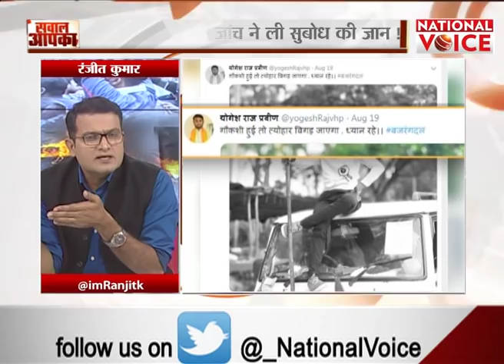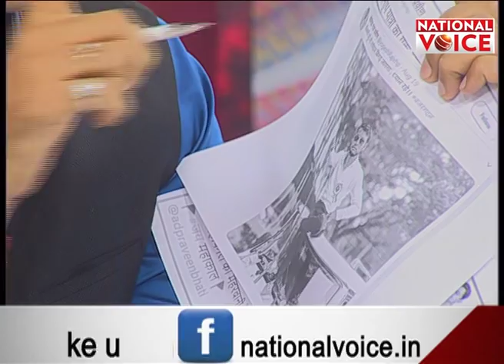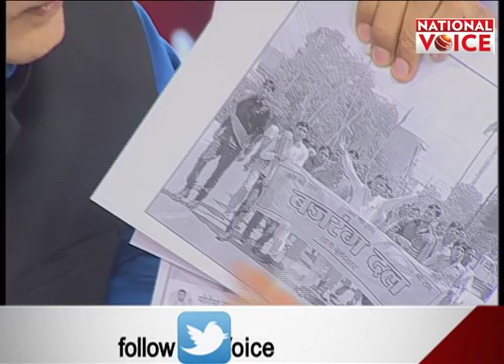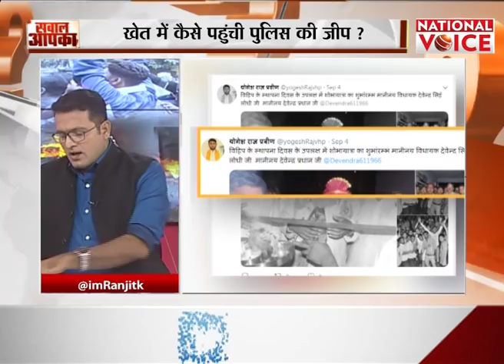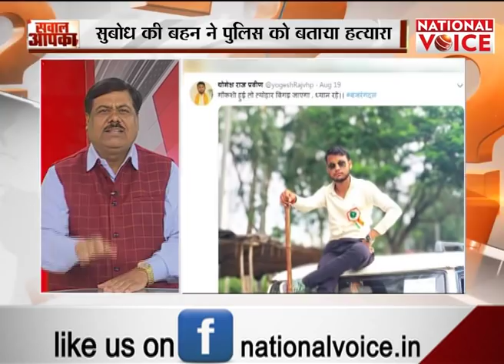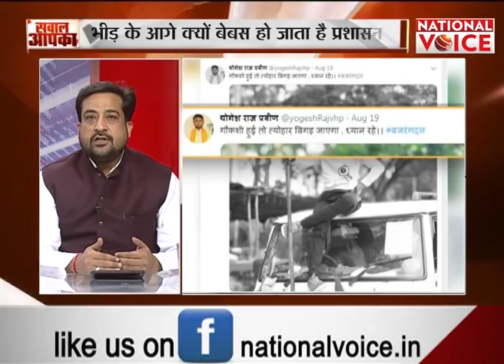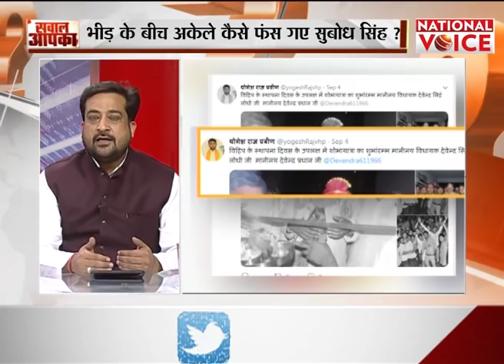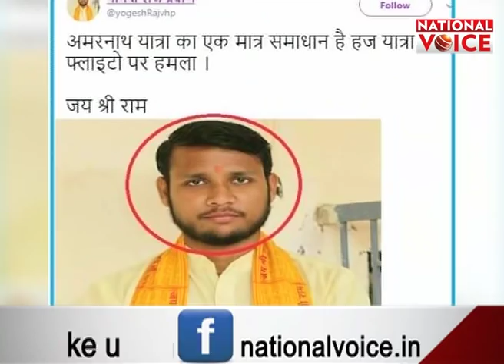‘पालतू गुंडे’ सरकार पर भारी ! || Sawal Aapka with Ranjit Kumar